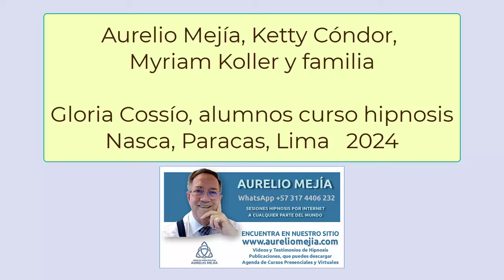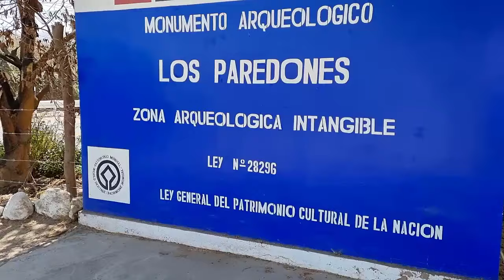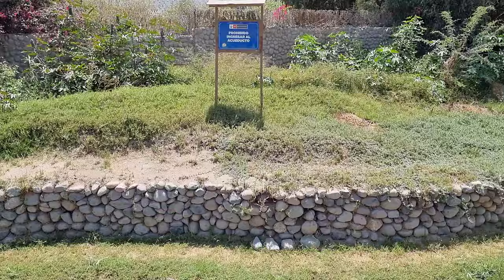6221 Aurelio Mejía, Ketty Cóndor, Myriam Koller, Gloria Cossío. Nasca, Lima, alumnos. AUDIO MEJOR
Aurelio Mejía, Ketty Cóndor, Myriam Koller, Gloria Cossío. Nasca, Paracas, Lima, alumnos AUDIO MEJORADO hipnosis 2024.

CURSO DE HIPNOSIS EN 2024:
Medellín, Colombia: 2, 3 y 4 noviembre.